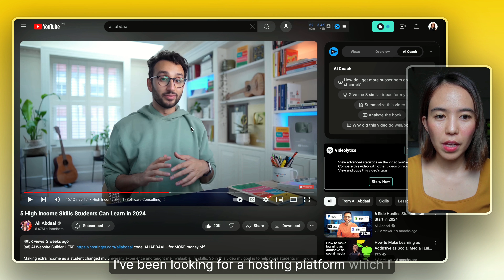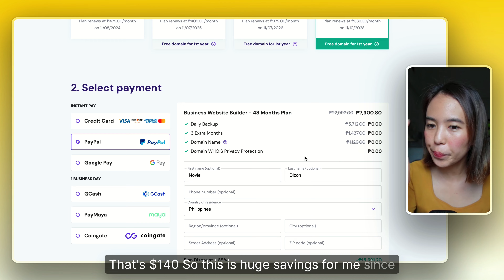Revealed: Why I chose Hostinger over Wix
Hey everyone! 🚀 In today's video, I'm diving deep into the reasons why I chose Hostinger over Wix for my website. If you're struggling to decide between these two popular web hosting platforms, this video is for you! I'll cover:

Cost-Effectiveness: How Hostinger offers more bang for your buck.

Whether you're starting a new website or looking to switch hosts, this comparison will help you make an informed decision.

📢 Join the conversation:
Have you used Hostinger or Wix? Share your experience in the comments below!
Got questions? Drop them in the comments, and I'll be happy to help!